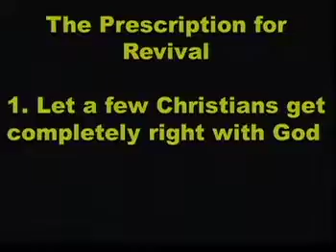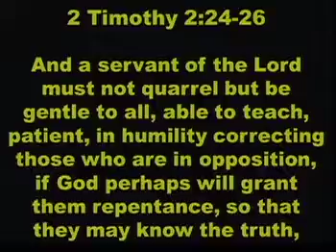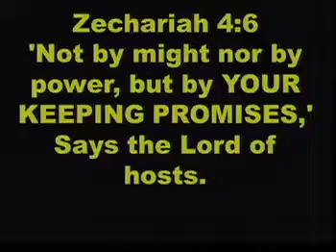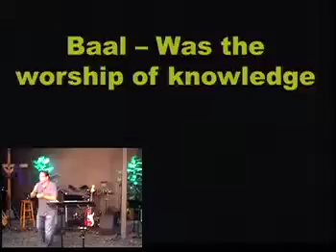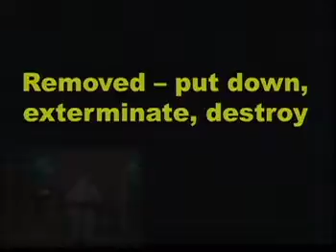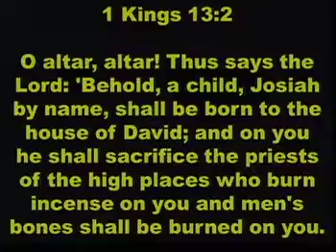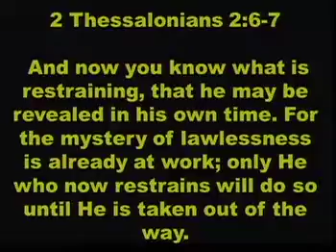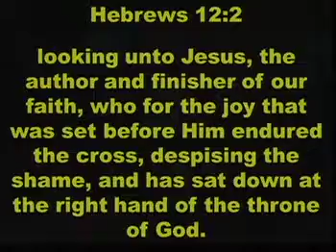2 Kings 23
2 Kings 23
Pastor David Evans
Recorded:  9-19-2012